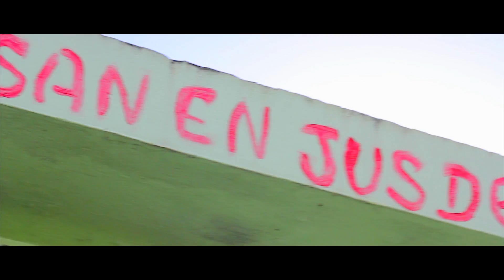KONFIANS_HEMPRESS TCHAD_CLIP OFFICIEL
CLIP DU TITRE "KONFIANS" EXTRAIT DE L'ALBUM "RÉYÈL RIDDIM VOL 12"
RÉALISATION : MÉLY DAVID
AUTEUR : ÉVODE SOPHIE
COMPOSITEUR : CLEM GUY-ALBERT

BASSE : DOMINIQUE MARIE JOSEPH
BATTERIE : BERTHOLO LAURENT EMMANUEL
GUITARES : IBIS LAWRENCE
CHOEURS : DOMINIQUE LAROSE
PROGRAMMATION CLAVIERS , SYNTHÉ : CLEM GUY ALBERT
ÉDITEURS: IDEAL SONGS / INTERTENPUB